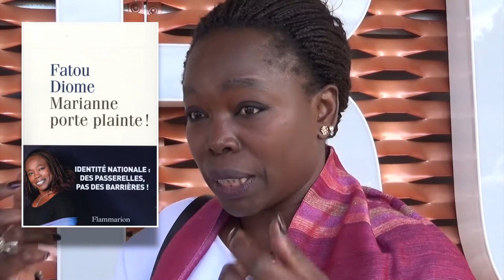Fatou Diome - Marianne porte plainte ! - Forum du livre Saint Louis 2017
34e Forum du livre Saint Louis 2017

Entretien avec Fatou Diome pour son livre Marianne porte plainte !
publié chez Flammarion